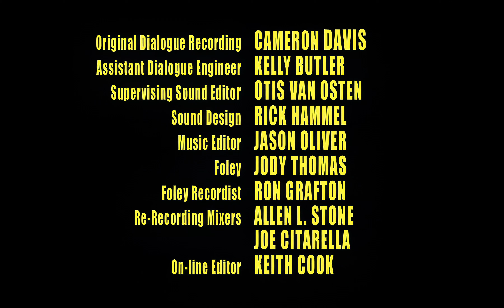Fillmore! 01X12 Of Slain Kings On Checkered Fields